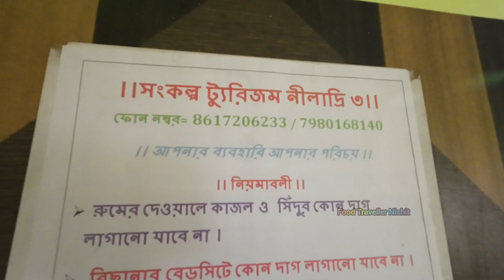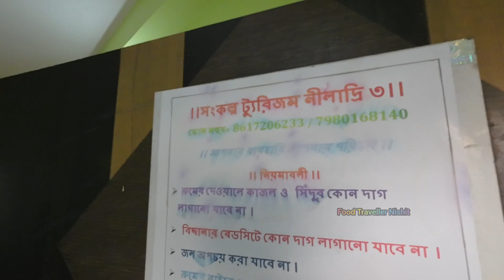Sea Beach with Kitchen Facility